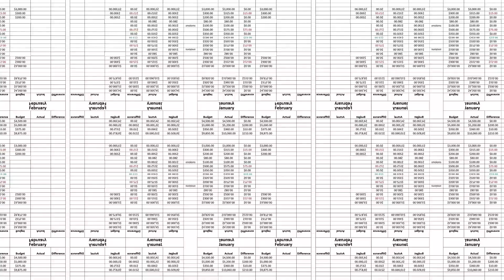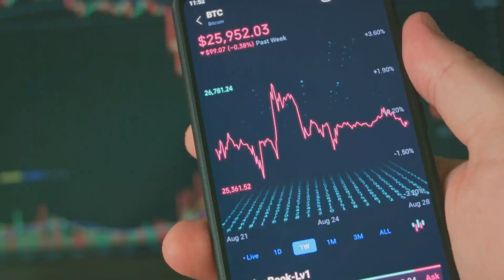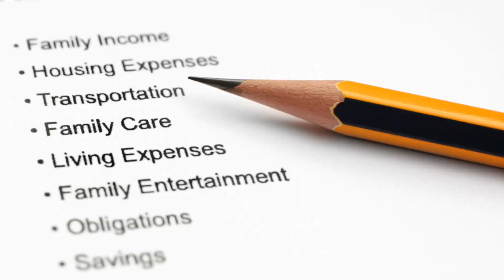Maximize Savings on a Low Income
Everyone needs to save money, but how is it possible these days if you have low income?